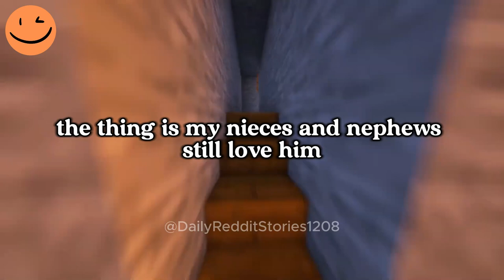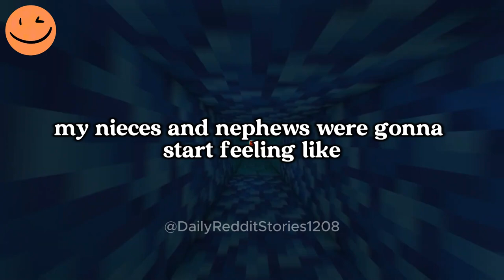AITA for Telling My Parents They Won't Be Living With Us?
00:00 - Intro
00:07 - AITA for Telling My Parents They Won't Be Living With Us?
03:14 - AITA for Telling My Niece Why We Can’t Come to Her Birthday?
07:53  - Outro

Story by: u/Perfect-Orchid7421 and  u/Beautiful-Cut3012